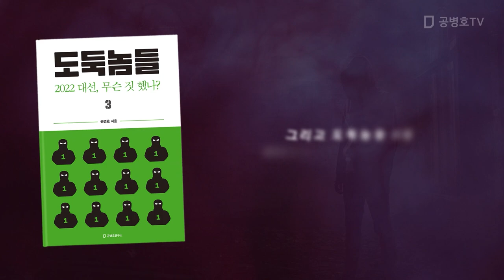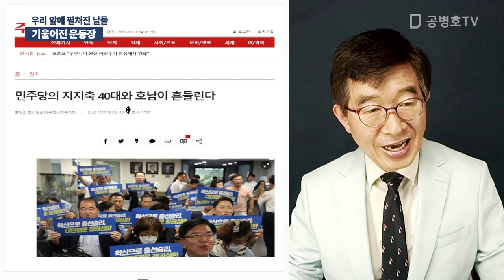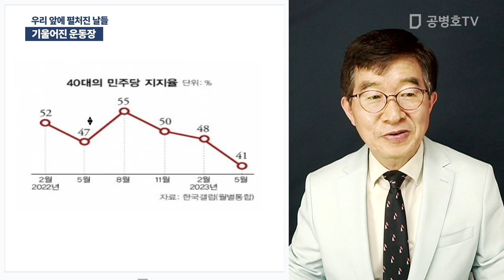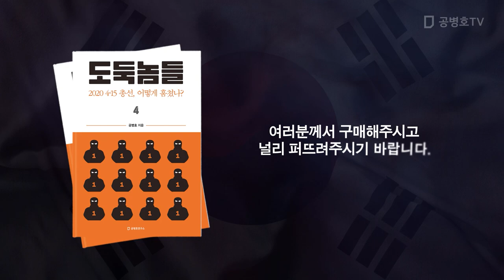기울어진 운동장 / 우리 앞에 펼쳐진 날들 [공병호TV]